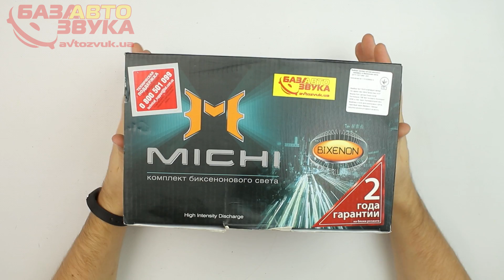Ксенон Michi H4 6000K Bixenon